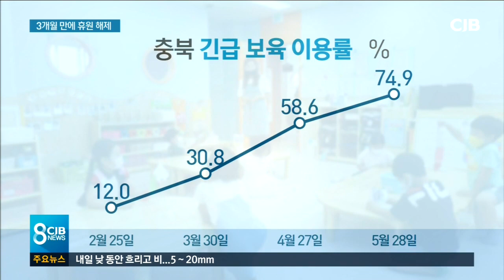석 달 만에 열린 어린이집